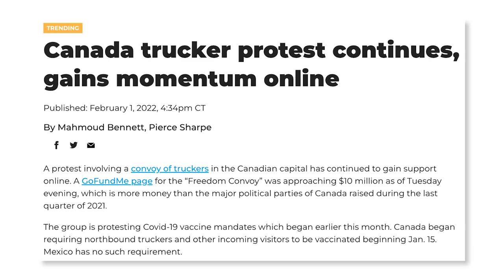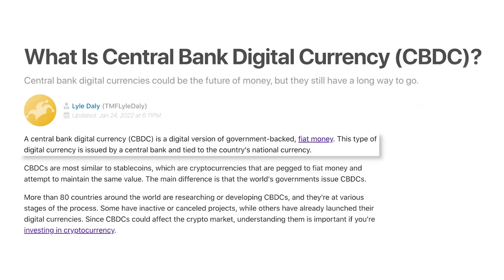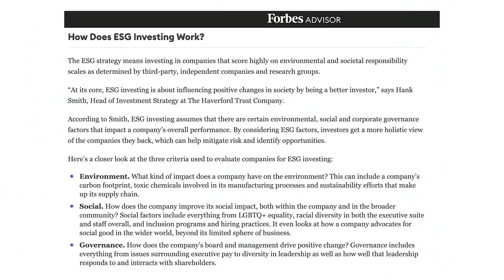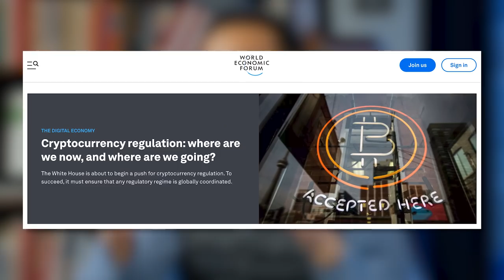Great Reset's Secret Weapon UNLEASHED...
The Great Reset's MAIN & Secret Weapon... What if I told you that the leaders of the Great Reset agenda are working on a secret weapon that can give them unlimited control over your money and how you spend it. In fact, this secret weapon is now being tested in places like Canada, France, and China.  Now this "secret weapon" has been an interest of many Great Reseters as it provides more centralized control of your money

📧 Get Our FREE Real Estate Investing Courses... (How to find deals, Free Book, Owner Financing and More):